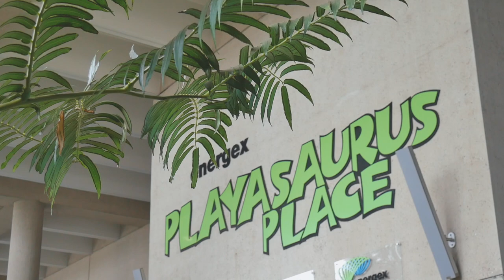Queensland Museum Brisbane - Place for Kids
Queensland Museum